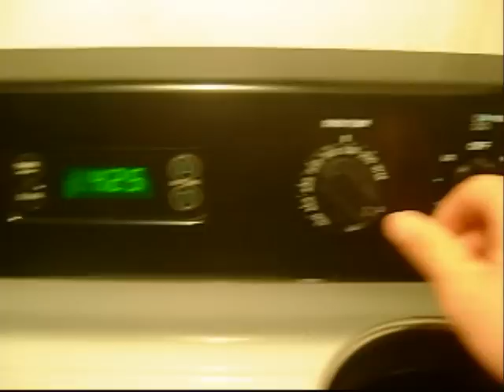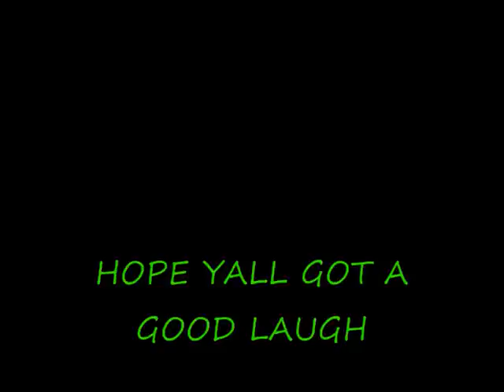COOKIN WITH THE WORM LOL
COOKIN PORK CHOPS RANCHERO302ME (MUSIC NOT MINE)  yt:stretch=16:9